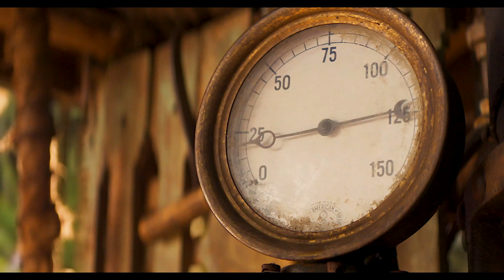JUNGLE CRUISE Trailer (4K ULTRA HD) NEW 2021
new movie trailer for Jungle Cruise starring Dwayne Johnson,Emily Blunt in 4K ULTRA HD Quality

Suggested by Disney Enterprises
Disney's Jungle Cruise | Official Trailer